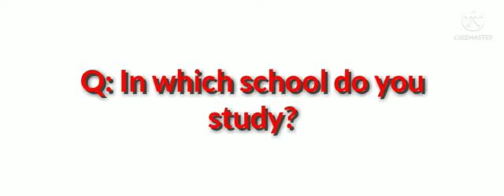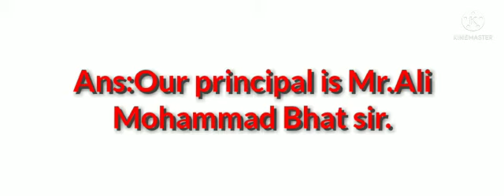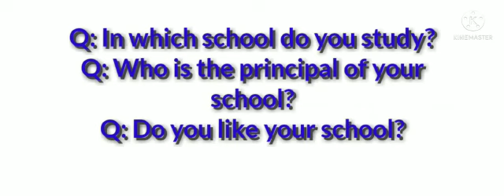FEI_Conv7 [My School 🏫 My Principal ✍️]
Name of my School & my Principal by Sheeza Hamid, teacher FEI